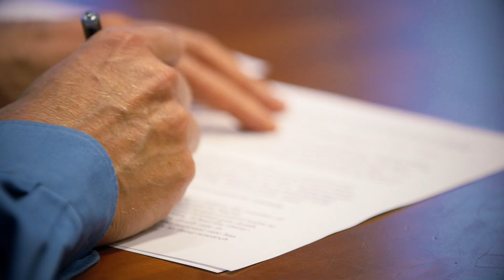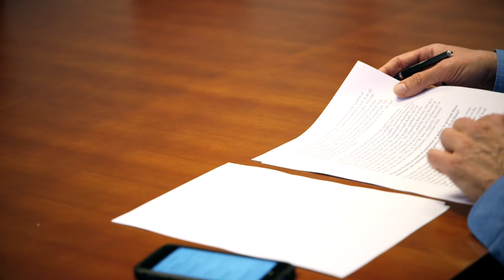Stanford law professor on legality and prevalence of police shootings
John J. Donohue III, who has been conducting empirical research on gun violence and gun control for more than 25 years, says improved community bonds and gun control that limits the amount of firepower that people can access would increase both police and citizen safety.

Additional images courtesy of:
Fibonacci Blue
The All-Nite Images